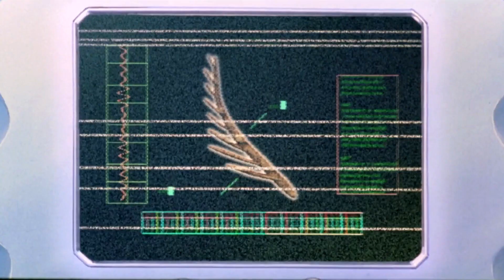Pokémon Trailer - Mewtwo Strikes Back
A fan trailer for the very first Pokémon film. The story is quite dark, so I wanted to capture that in the trailer.

Song: Audiomachine - Fire and Honor

Pokémon: The First Movie: Mewtwo Strikes Back, originally released as Pokémon the Movie: Mewtwo Strikes Back, is a 1998 Japanese anime film directed by Kunihiko Yuyama, the chief director of the Pokémon television series. It is the first theatrical release in the Pokémon franchise.

It was first released in Japan on July 18, 1998. On July 8, 1999, a Complete Version of the film aired on Japanese television. In addition to an added prologue, the updated version included new animation and CGI graphics.[5] The English-language adaptation, produced by Nintendo and 4Kids Entertainment and licensed by Warner Bros., was released in North America on November 10, 1999. The events of the film take place during the first season of Pokémon: Indigo League.